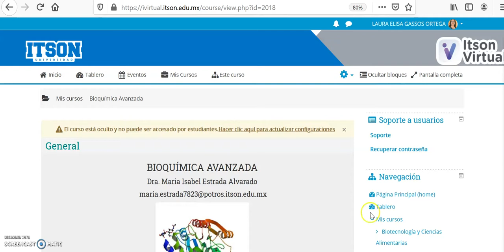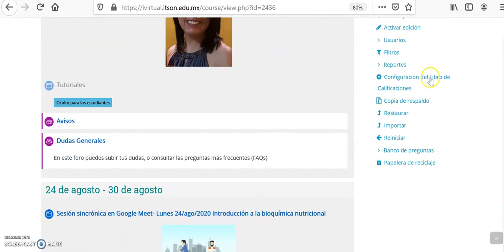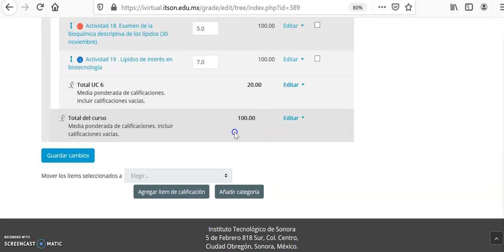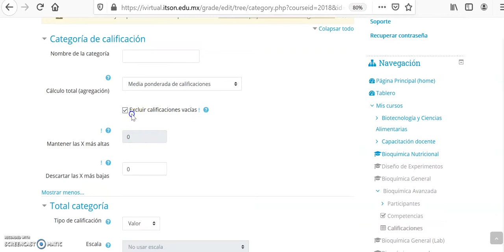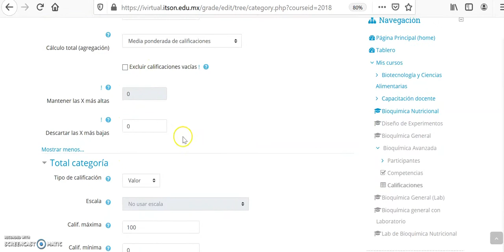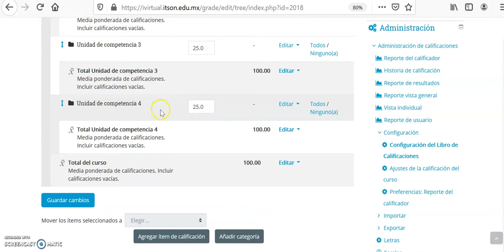11 libro de calificaciones en ivirtual - parte 1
Cápsula que indica como agregar las unidades de competencia en el libro de calificaciones del ivirtual.